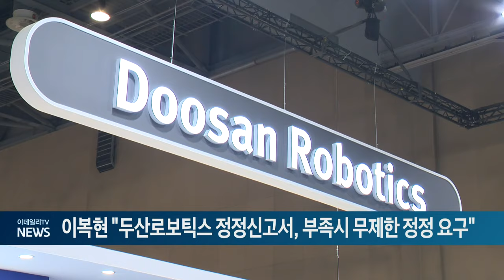이복현 "두산로보틱스 정정신고서, 부족시 무제한 정정 요구" (20240808)